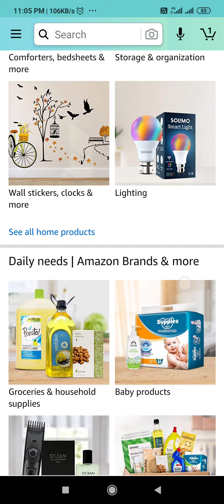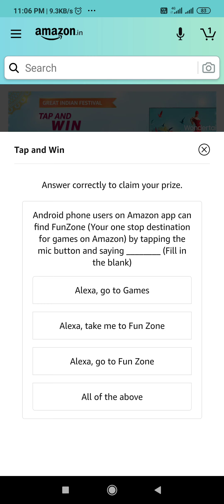Amazon Tap And Win Quiz Answers Today | Win Samsung Galaxy S20 | 15 October 2020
Other Quizzes :-

Today's Amazon Quiz Questions :-

Question 1: Android phone users on Amazon app can find FunZone (Your one stop destination for games on Amazon) by tapping the mic button and saying ________ (Fill in the blank)

Topics Covered :-

amazon quiz
amazon quiz answers today
15 october amazon quiz answers
15 october amazon quiz
pathania brothers
amazon tap and win quiz answers today
amazon tap and win quiz
tap and win amazon quiz
amazon great indian festival quiz
win samsung galaxy s20
amazon
quiz